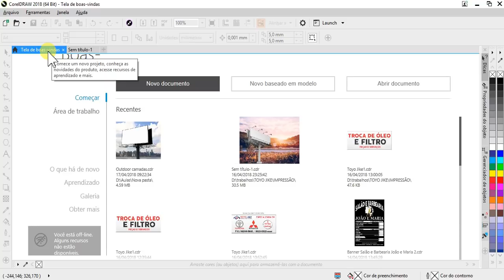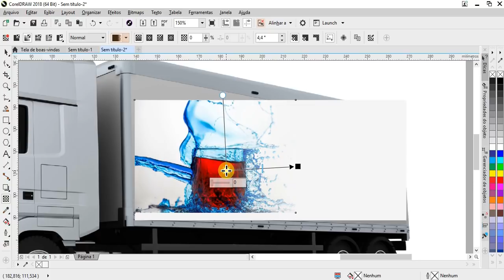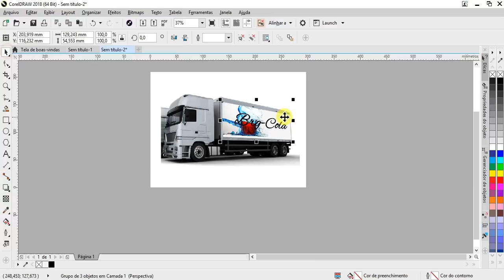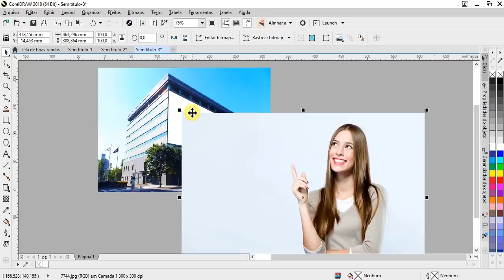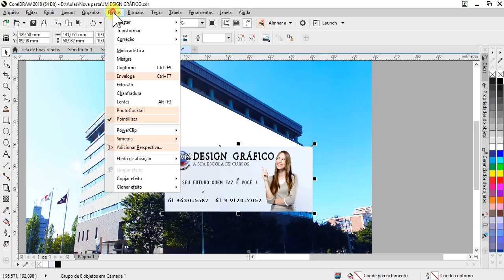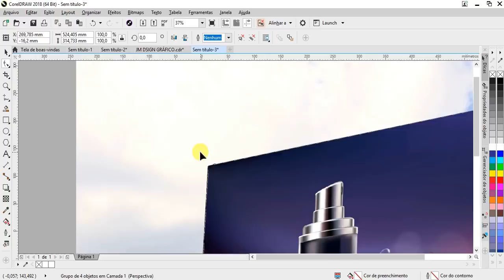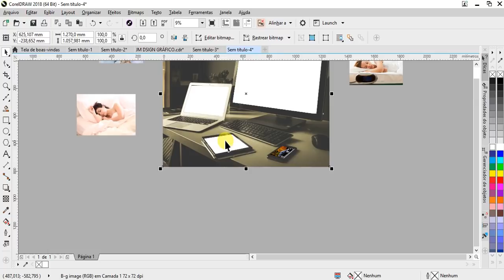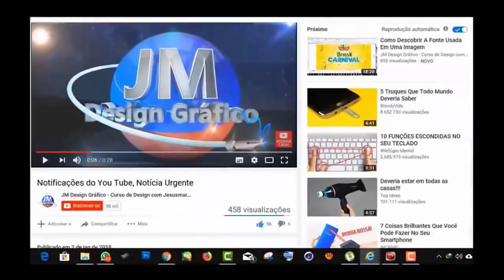CorelDraw 2018 - O que há de novo -ferramenta adicionar perspectiva a bitmap